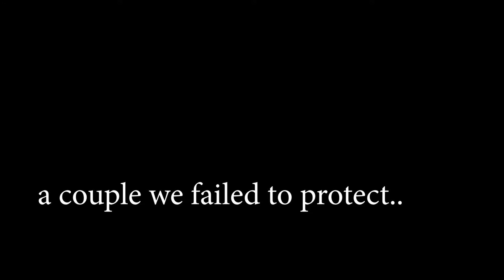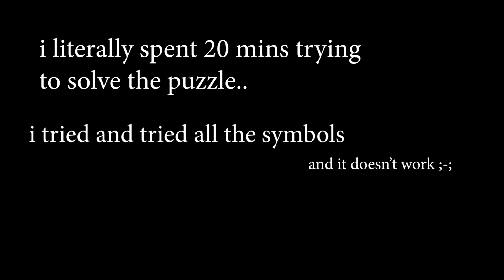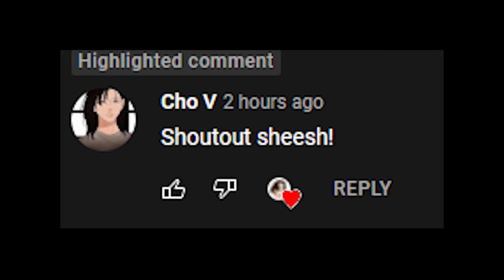LOVE LIFE NABA ITO?? O.O l Fear The Void - Part 1